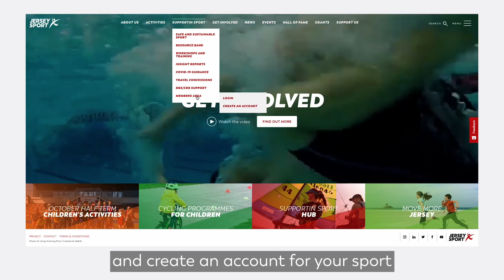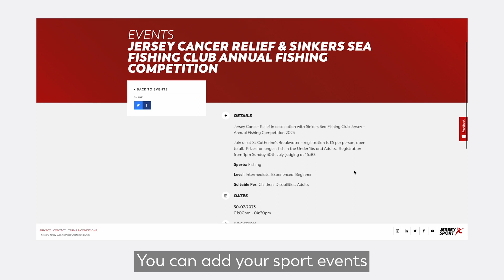Jersey Sport - Marketing Support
If you’re unsure where to start with marketing for your sports organisation, there’s various ways you can GET INVOLVED and help us to help promote you!